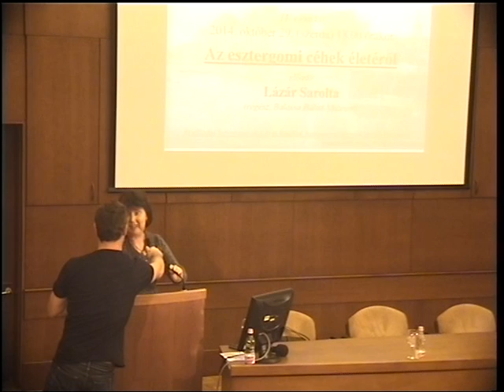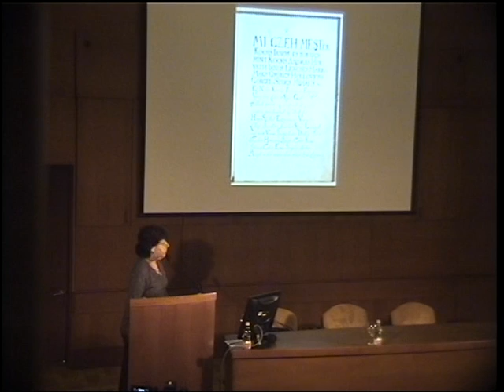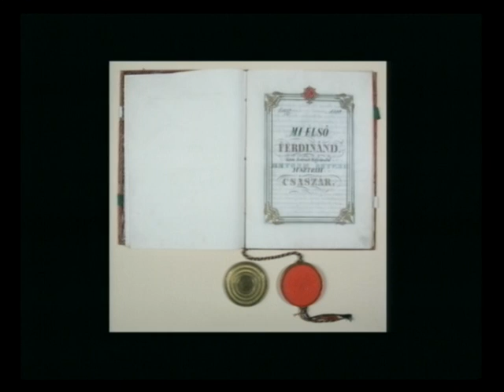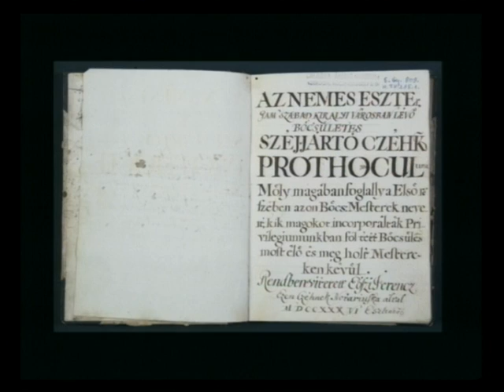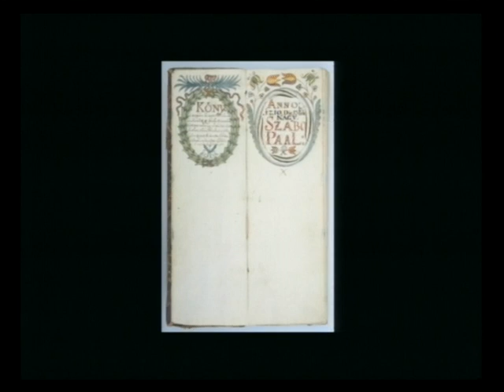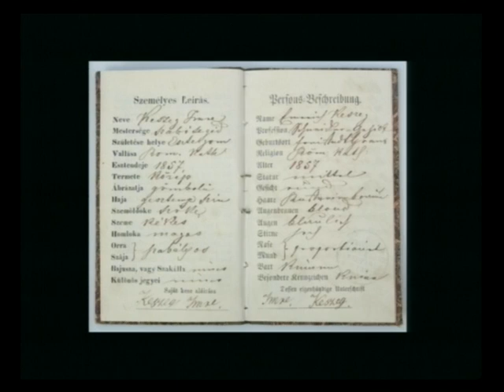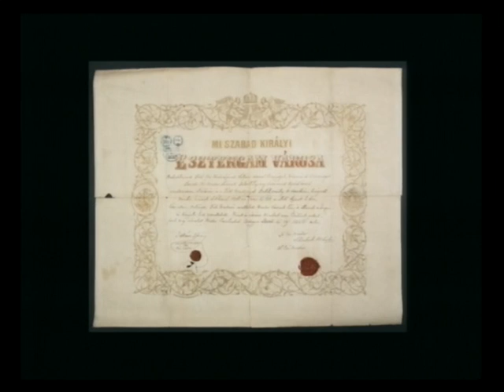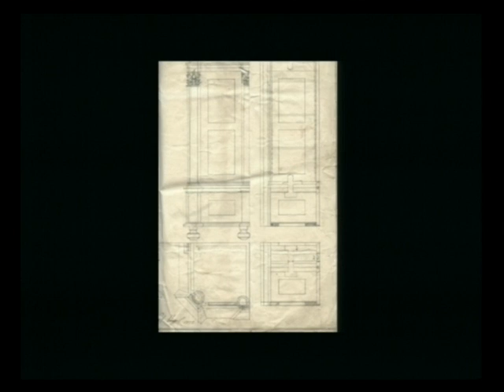Lázár Sarolta - Esztergomi céhek életéről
Esztergom és környéke kincsei előadássorozat:
Esztergomi céhek életéről
előadó: Lázár Sarolta (régész, Balassa Bálint Múzeum)